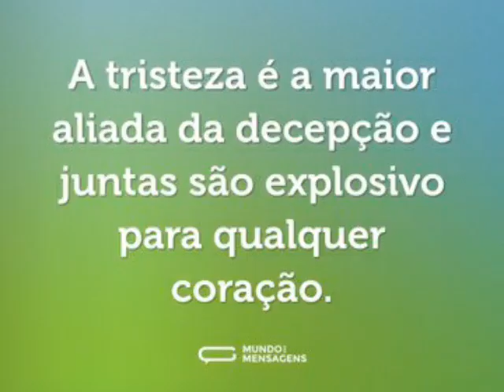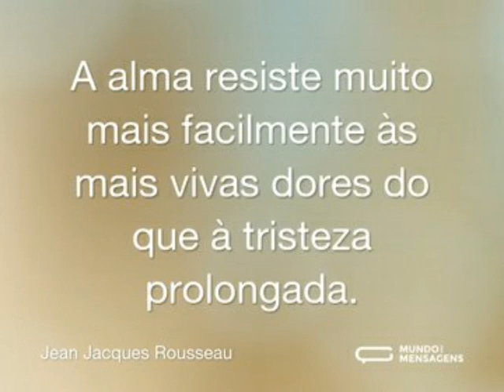mensagem de decepção amorosa💔💔🖤